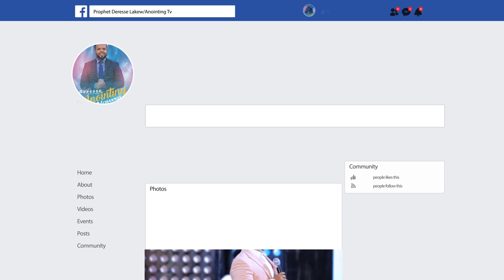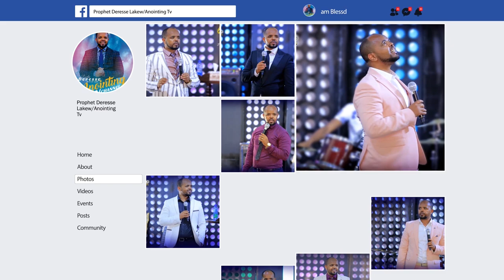ወደ ህልምህ ትመለሳለህ...||MAN OF GOD PROPHET DERESSE LAKEW